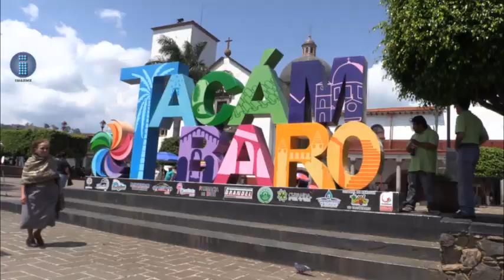Un pueblo mágico llamado Tacámbaro